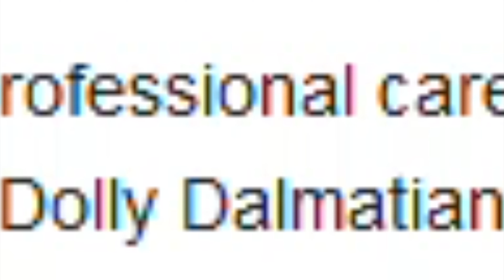Dolly hijacks a Double Decker Bus ( why she is the false protagonist of Dalmatian Street ).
For those excited to see this show on Disney XD. You'll want to watch this video first.

Trivia : This scene technology makes her the first character to ever appear in the show. Clarissa would soon be seen in the fourth shot of this opening which is probably why they're so many episodes about them to the point disney made this video No wonder Dizzy and Deedee were neglected.